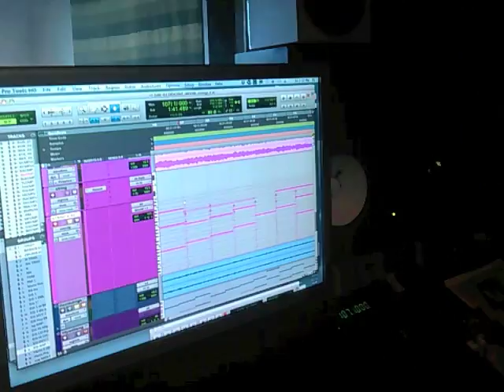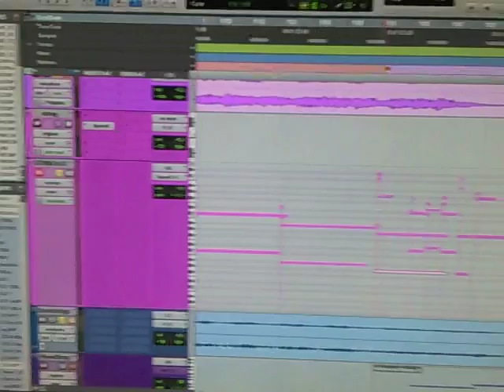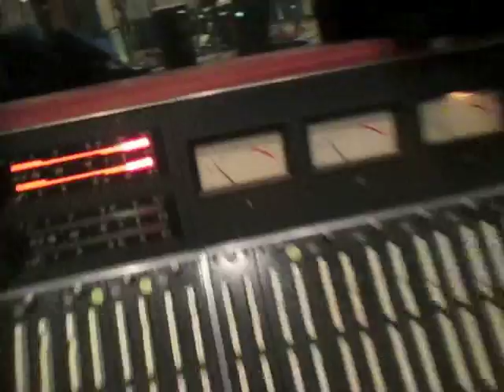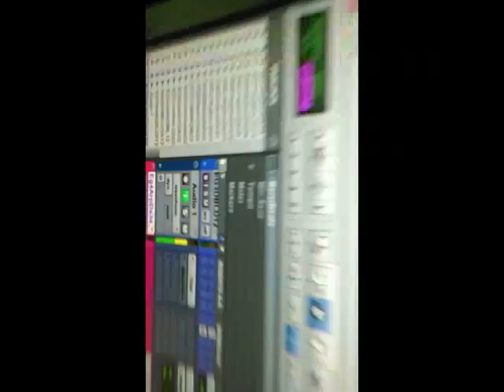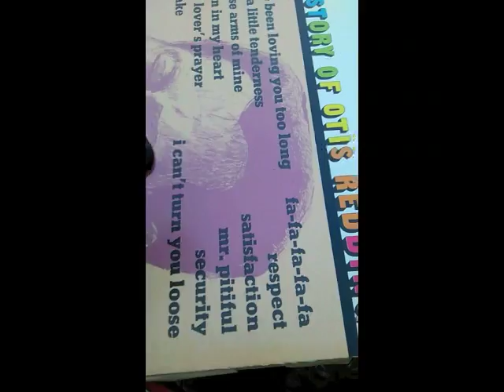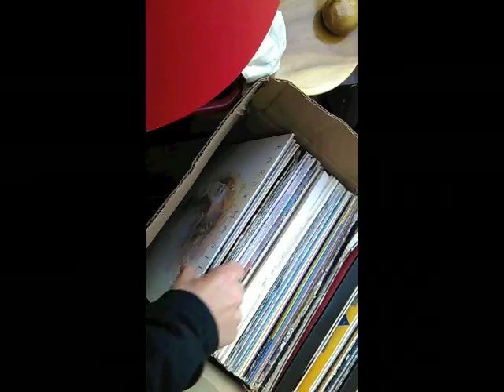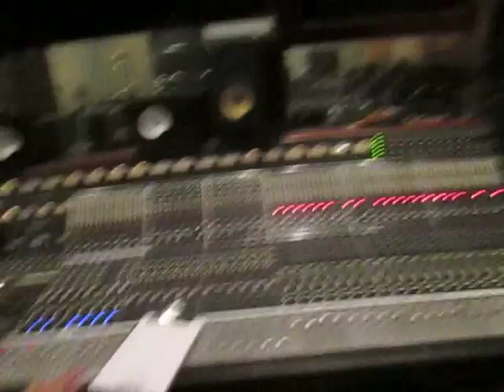AFTER IN THE STUDIO WITH THOM RUSSO